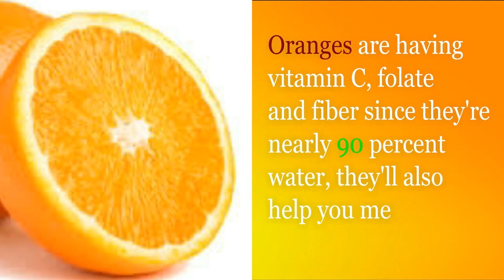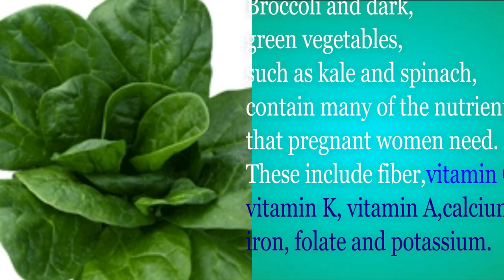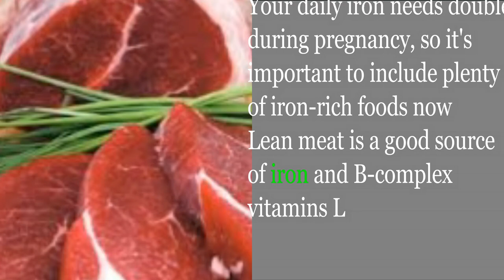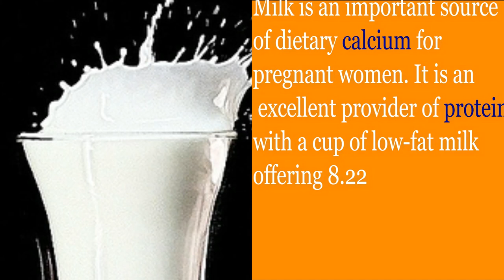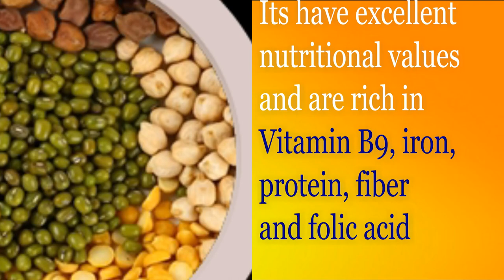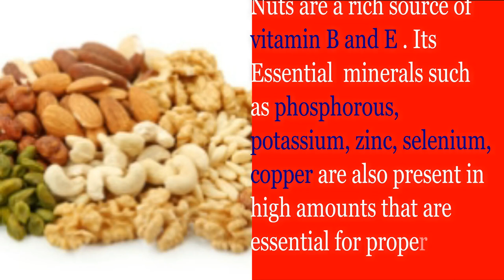Foods to eat during pregnancy carb diet during pregnancy